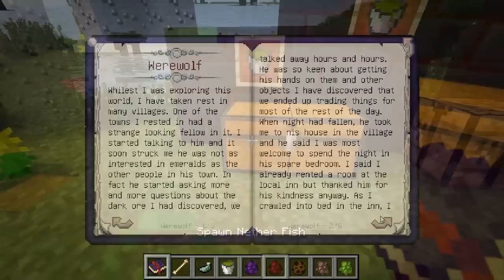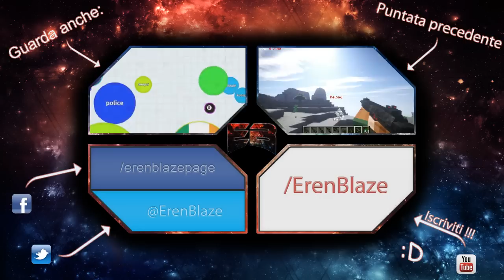Minecraft ITA - Mod: LA MOD DEL MALE - Sangue, Fantasmi, Peti, Rituali, Licantropi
Evil Mod, la mod del MALE bwahahahahah!
Rituali, sacrifici di sangue, fantasmi in cerca di vendetta, lupi mannari, vampirismo, scope volanti, veleno, controllo del tempo, attrezzi, armi op e tanto altro!
Ah beh, ci sono anche le puzzette, anche se non ho capito in che modo siano malvagie. :\

Versione 1.7.10

Buona visione!

▂▃▄▅▆▇█▓▒░ CONTATTI ░▒▓█▇▆▅▄▃▂